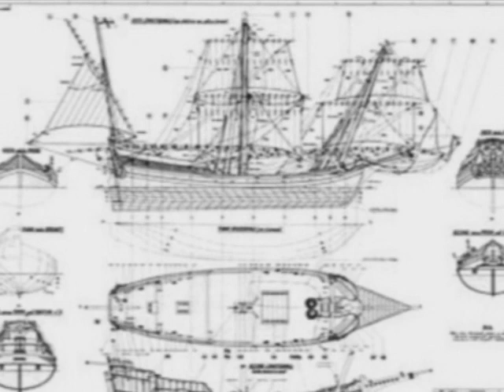pinco genovese modellismo navale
nave genovese 1700